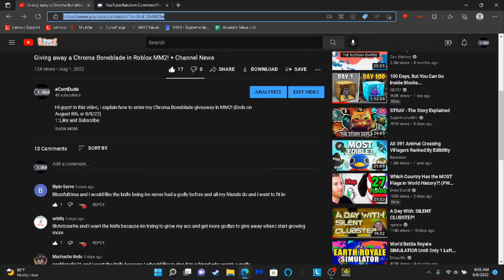Who won the Chroma Boneblade? - Roblox MM2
Roblox Account: aCornDude (@FireBlade820_Alt2)
Recording Studio: OBS Studios
Editing Software: Blender